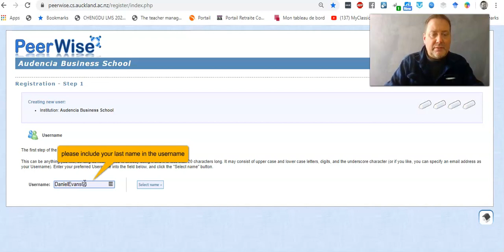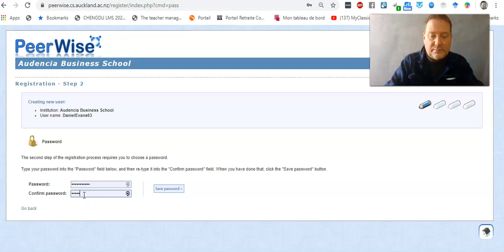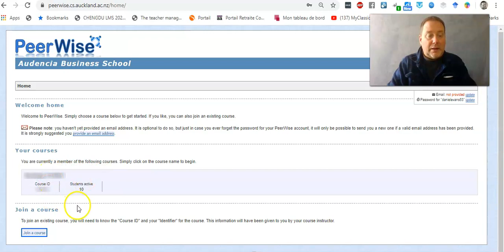Create your Peerwise account for first time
This video is for first time users of Peerwise at Audencia.
If you already have a Peeriwse account you simply need to add the course.